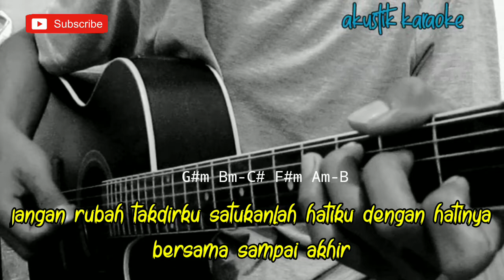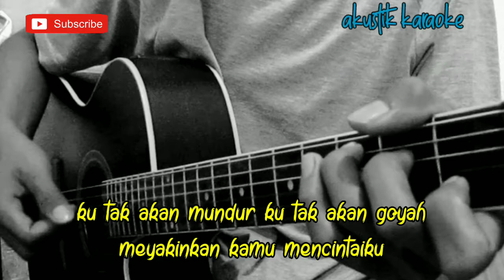Jangan Rubah Takdirku - Andmesh Kamaleng || Cantika Davinca ( Akustik Karaoke ) | Viral Tiktok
Halo sodara kali ini ada lagu terbaru andmes kamaleng jangan Rubah Takdirku

Semoga video karaoke Akustik jangan Rubah Takdirku Cantika davinca bermanfaat bagi anda ya

Lirik jangan Rubah Takdirku